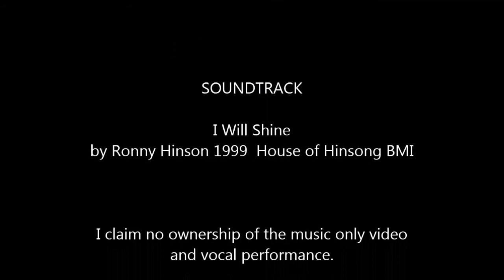I Will Shine (Hinson cover) Jon Hyers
Love the Hinsons!